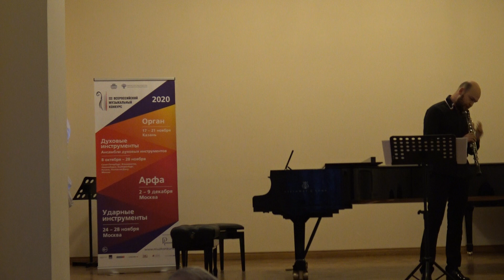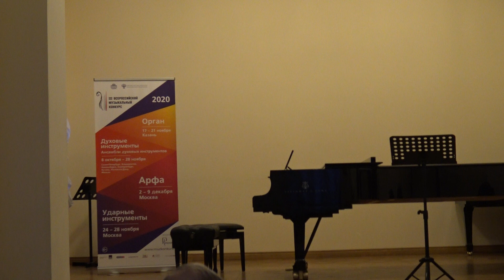III Всероссийский музыкальный конкурс (2020), ЦФО, 2 тур, 2 часть